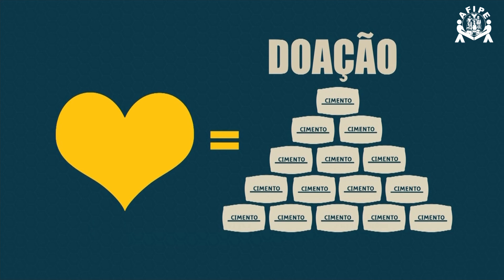Programa Pai Eterno - 04/07/2014 - 2ª edição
Rodovia dos Romeiros - Movimentação dos filhos peregrinos.
Romaria dos Militares - Fé na missão, no trabalho e no Pai Eterno.
Desfile dos Cavaleiros e Muladeiros - Romeiros que vêm cavalgando rumo a Trindade para manter a tradição do povo do campo.